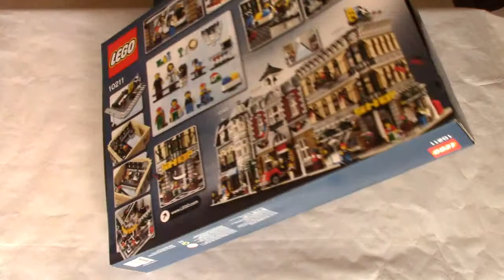LEGO 10211 Gran Emporium Unboxing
Here it is! Just the box contents, but don't worry. In a week I will have the review almost ready... I am so excited to build this.
I didn't even realized that the box isn't like Technic Sets.

The Technic Gear is my personal channel about LEGO, LEGO Technic and LEGO Mindstorms Videos and Reviews.

Questions & Comments are welcome.